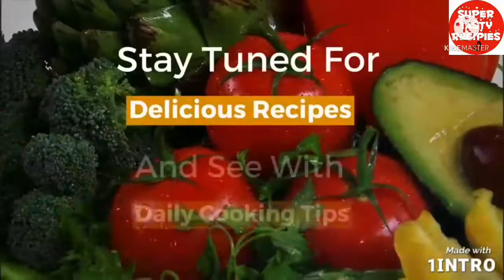Anda curry recipe dhaba style|Dhaba style egg masala curry Recipe|Easy egg Recipes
🥘Recipe-ANDA CURRY RRCIPE DHABA STYLE
🥘serve- 3-4 people

🍎🍎🍎🍎🍎INGRADIENTS🍎🍎🍎🍎🍎

🍎Egg- 7
🍎Mustard oil
🍎Salt
🍎Turmeric powder
🍎onion
🍎Garlic
🍎ginger paste
🍎cumin powder
🍎coriander powder
🍎tomato
🍎sugar
🍎garam masala powder
🍎garam masala
🍎dried red chillis
🍎Bay Leaves
🍎Cumin seeds
🍎Red chilli paste
🍎Warm water